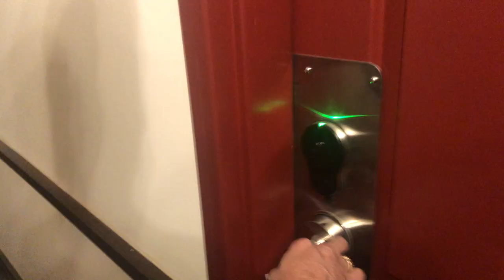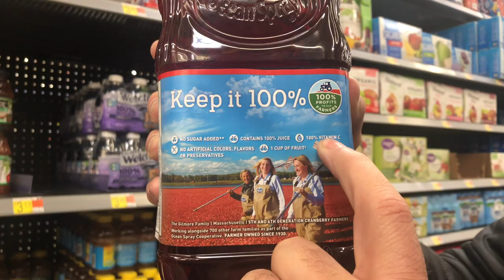Chris Holder and Journey Home On The Road - Indiana Vlog 2102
Chris Holder and Journey Home headed to Indiana back in April. Videography done by our bass player, Aaron Dingus.

Facebook.com/chrisholderandjourneyhome